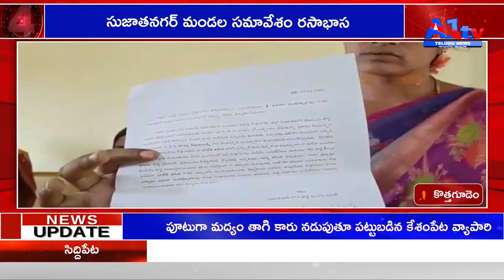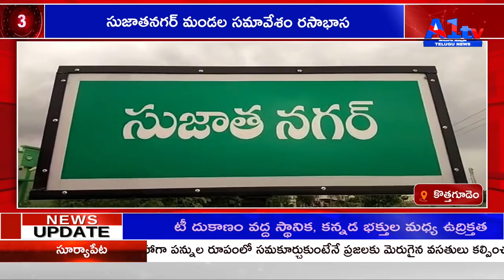సుజాతనగర్ మండల సమావేశం రసాభాస KOTHAGUDEM.||A1tv telugu news